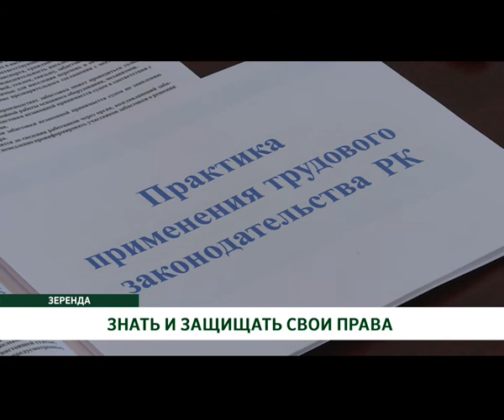ЗНАТЬ И ЗАЩИЩАТЬ СВОИ ПРАВА